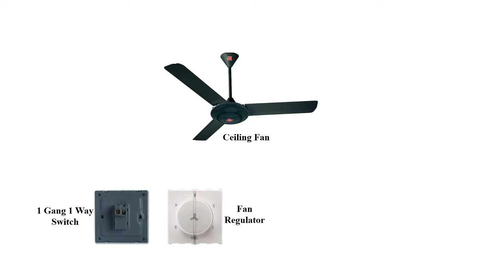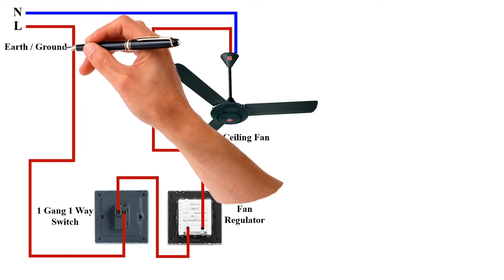How to Wire Ceiling Fan and Fan Regulator / Ceiling Fan Connection / Fan Regulator Connection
Installing and wiring of a ceiling fan is a very simple matter even a beginner also can easily connect a ceiling fan and fan regulator to the house wiring connection.
In this video, I have tried to give you a better explanation about ceiling fan and fan regulator wiring.  And also I have shown there how to operate ceiling fan and how it works.